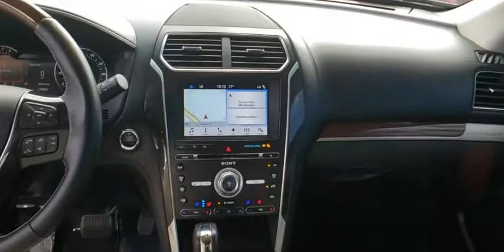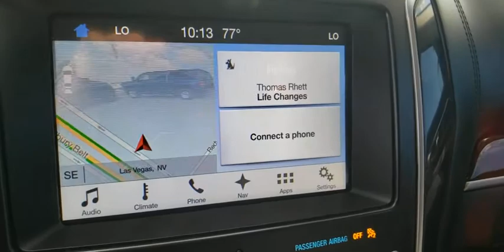2017 FORD EXPLORER Las Vegas, Henderson, Boulder City, Willow Branch, Nelson, NV 21T0007A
White Gold Metallic Used 2017 FORD EXPLORER available in Las Vegas, Nevada at Gaudin Ford. Servicing the Henderson, Boulder City, Willow Branch, Nelson, NV area.
2017 FORD EXPLORER PLATINUM 4WD - Stock#: 21T0007A - VIN#: 1FM5K8HT8HGA88131

Gaudin Ford
6625 West Roy Horn Way

Recent Arrival! Odometer is 18133 miles below market average! Clean CARFAX. CARFAX One-Owner. 4WD. Certified.brFord Details:brbr  * Powertrain Limited Warranty: 84 Month/100000 Mile (whichever comes first) from original in-service datebr  * Vehicle Historybr  * Warranty Deductible: $100br  * Roadside Assistancebr  * Limited Warranty: 12 Month/12000 Mile (whichever comes first) after new car warranty expires or from certified purchase datebr  * 172 Point Inspectionbr  * Includes Rental Car and Trip Interruption Reimbursementbr  * Transferable WarrantybrbrbrWe have been serving the community since 1922 we invite you to visit our store and see our large inventory of Cars SUVs and Trucks.brbrAwards:br  * 2017 KBB.com Brand Image Awards   * 2017 KBB.com 10 Most Awarded BrandsbrGaudin Ford proudly offers our customers home delivery services virtual product presentations and home test drives. Inquire for details.brbrReviews:br  * Plenty of high-tech features that are easy to use; cargo space is generous behind the third row; turbocharged V6 engine delivers plentiful power; cabin is quiet and comfortable on the highway. Source: Edmunds